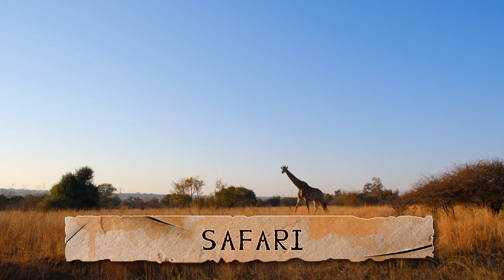SAFARI - AVENTURA EN LA SABANA AFRICANA. Adventure in the African savanna. Safari. Olivier´s Film.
Un vídeo-aventura de safari por la grandiosa y majestuosa sabana africana.

¡Es gratis y divertido! OLIVIER RODRIGUEZ TV es un canal de VIAJES, OCIO Y ENTRETENIMIENTO. Descubre lugares o actividades interesantes de España: eventos, atracciones, sitios emblemáticos, parques, ferias, sugerencias sobre lugares y eventos. Además, lugares interesantes de Italia, Venezuela, Portugal, etc.  Si te gusta explorar, este canal te encantará.

☺  ¿Quieres algún tipo de colaboración o que te mencione en mi web?

🏢  En Este Vídeo: Adventure in the African savanna. Safari.

RECOMENDACIONES DE LECTURA:
COMPLOT. CÓDIGO VENGANZA. Un espectáculo de novela de acción escrita por Olivier Rodriguez. Enlace a Amazon Libros:

Tapa Blanda
Tapa dura

EL MALDITO VIRUS (Crónicas de una Pandemia Anunciada). 50 días de pandemia en Madrid vividos desde el encierro. Libro de Olivier Rodriguez. Enlaces hacia Amazon Libros:

Tapa Blanda